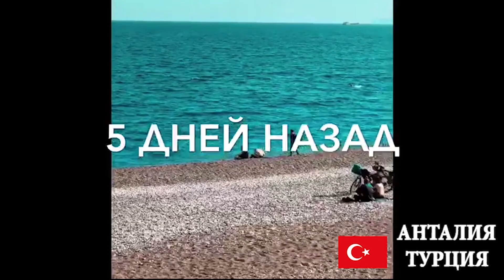ЖИЗНЬ ВО ВРЕМЯ ЭПИДЕМИИ/ТУРЦИЯ(АНТАЛИЯ), УКРАИНА, ПЕРМЬ, КАРАКАЛПАКСТАН, КАРАГАНДА(КАЗАХСТАН)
Обратился к друзьям, чтобы узнать как у них обстоят дела с карантином?Если у кого-то есть возможность или желание снять видео о своём городе или стране во время карантина, сбросьте мне на ватсап, который указан чуть ниже😉